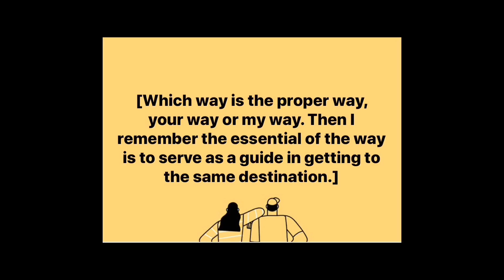Cheltenham Graffiti Eyes_Line Arts Full Size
[Prof’s Poetic Photo Play Workbooks: Cheltenham Nights Awesome Sights, Discovering Winchcombe Cotswold, Cheltenham Graffiti Eyes, Find Art Abstract, Cheltenham-Living Space, Prof’s Photo Play Tewkesbury Cotswold. Works were created to reflect the creative practice of self-publishing, while utilising the media of photography, creative writing, graphic and a patchwork of artistic pursuit skills of creativity.] 3P-PLAY!